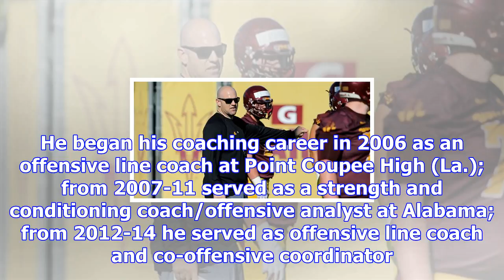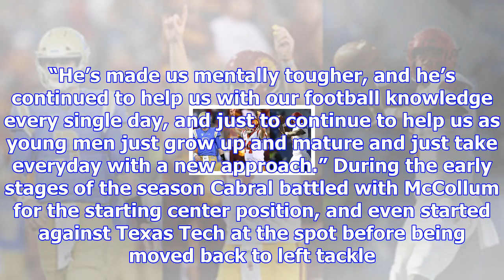Ol coach rob sale expected to follow billy napier to louisiana-lafayette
(Photo: Scout.com) Newly hired Louisiana-Lafayette coach Billy Napier isn't the only Arizona State o...